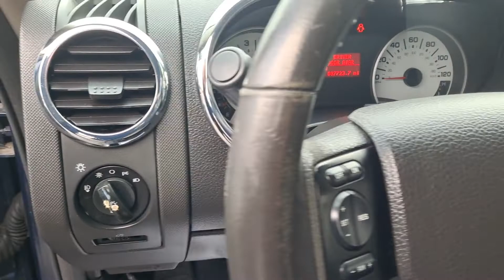2007 Ford Explorer Sport Trac Limited